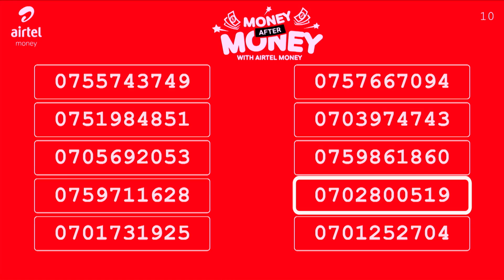Airtel Money has done it again. Transact and win